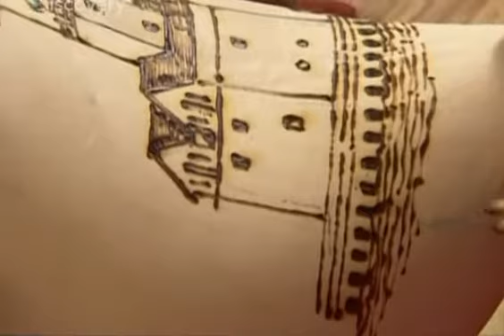Hogyan készült? A facipő.